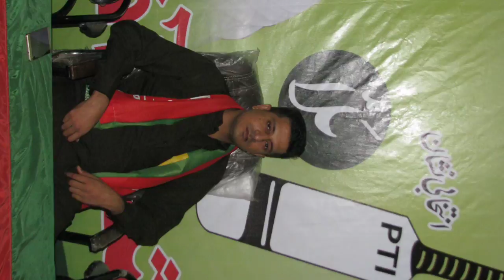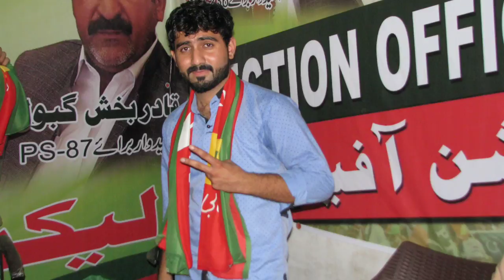Pti new song